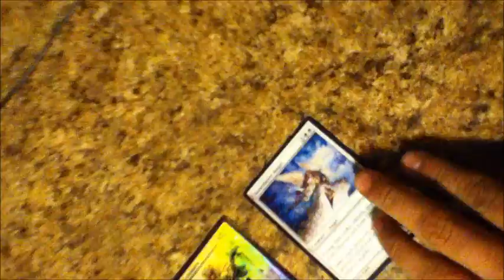Baneslayer Angel and Ajani Goldmane (premium) destroyed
Destroying a premium (foil) Ajani Goldmane and a Baneslayer Angel. Magic: The Gathering.